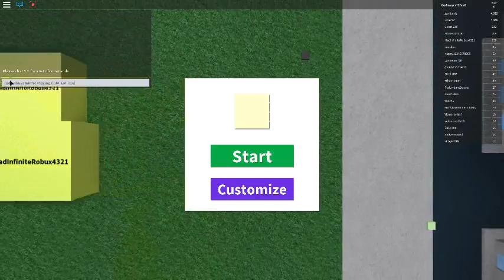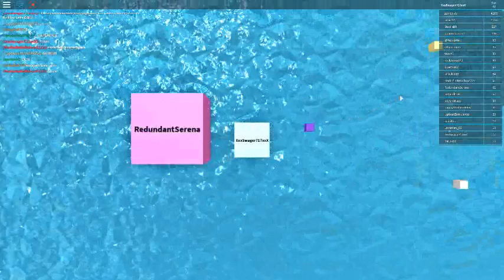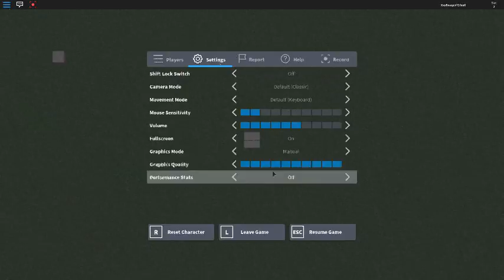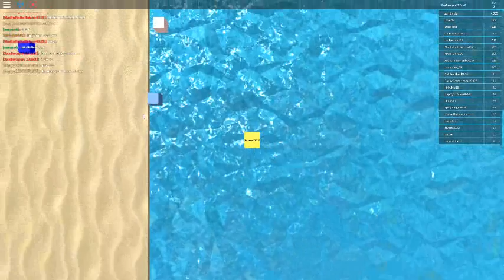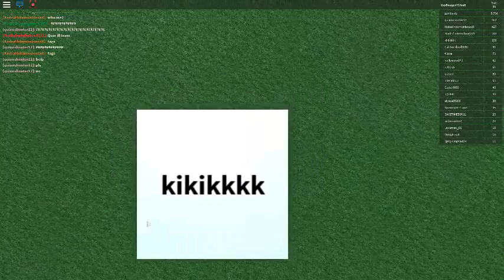Roblox Episode #21 (AGARIO IN ROBLIX!!) Cube Eat Cube Ep1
PEACE!! I Think Anyway AGARIO!!